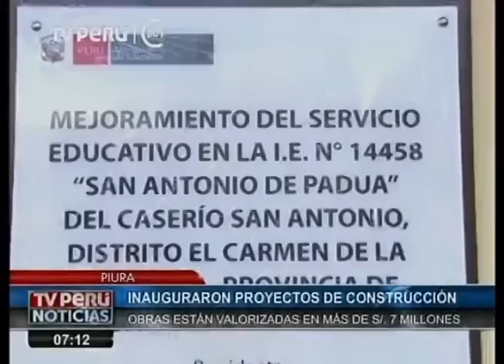Más de S/.7 millones en rehabilitación y construcción de colegios de Piura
Como parte de los objetivos estratégicos del Ministerio de Educación (MINEDU) de avanzar con la mejora de la infraestructura educativa en el país, el titular del pliego, Jaime Saavedra Chanduví, inauguró las obras de mejoramiento de la Institución Educativa N° 14458 San Antonio de Padua de Piura valorizadas en S/.3´451.964.

De igual forma, colocó la primera piedra de las obras que se ejecutarán en la institución educativa Señor de los Milagros del centro poblado de Salalá por S/.4.4 millones en beneficio de 130 escolares, para lo cual el MINEDU ya hizo la transferencias de recursos necesarios, anotó.